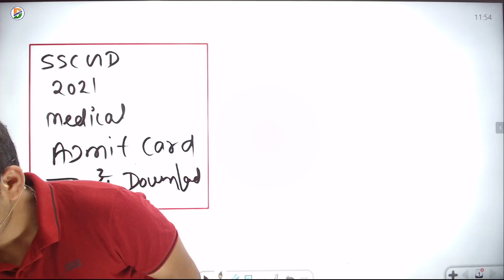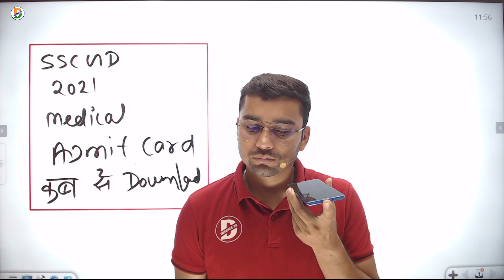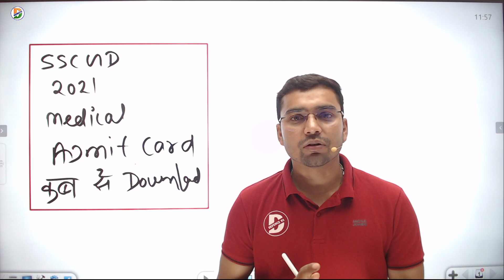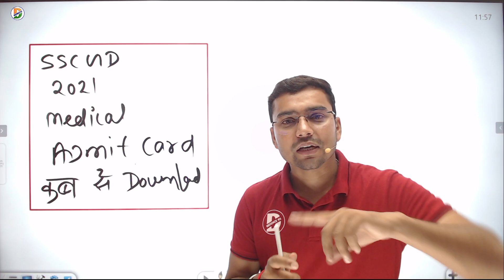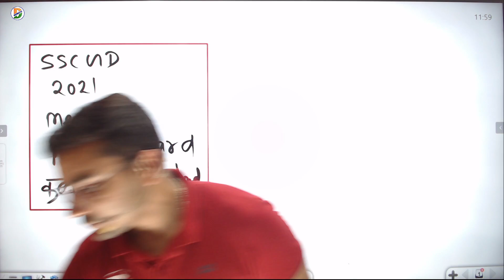SSC GD 2021 MEDICAL ADMIT CARD कब से Download होंगे l.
agniveer airforce book

ssc gd math best book

ssc gd Reasoning best book

Ssc gd Books For All

Hello friends
Jai Hind

Ssc Gd 2021 Medical test kab hoga  full  information   || watch my video and collect full information.